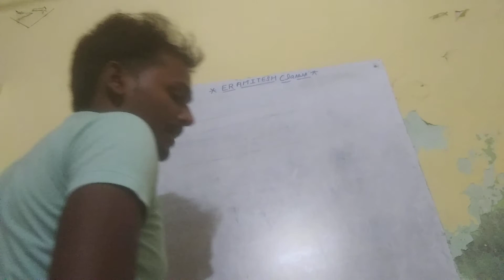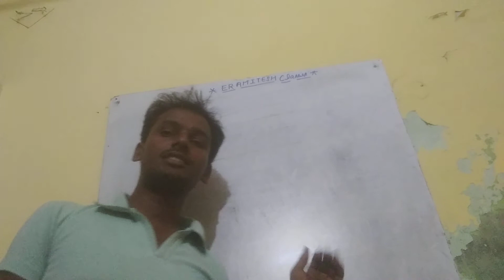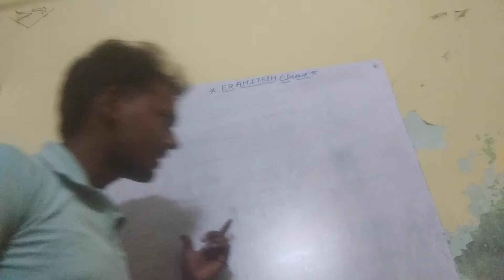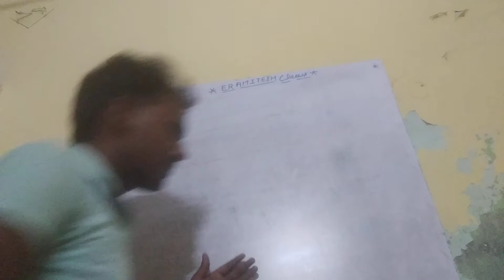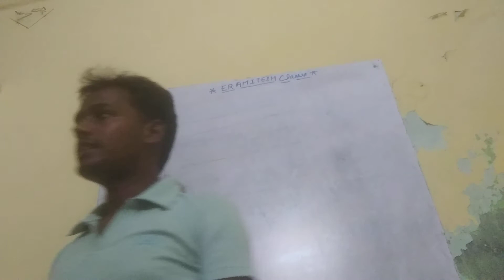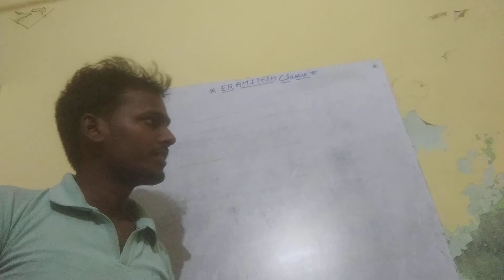IPC introduction for all examination